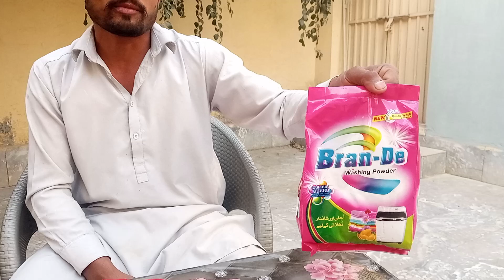How To Start Washing Powder Business | Small Washing Powder Factory | Business Talk Vehari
Hello, friend
welcome to my channel business ideas And our video should quote washing powder They are forced to enter the information of their machines and you can also use hotel divorces for this work. You can start this business of washing powder even in ₹ 10000. And can start in ₹ 100000 also Majeed can visit to know Rohta number will be given in the description so that you can track it To make surf we first need a machine called mixer machine. after that we need grader for this And on the third number we need sealer in it who will seal the packet If you want to use the packing machine in the office, then that will also be available. A number will also be given for its information, by receiving which you can get its information.

how to start small factory in pakistan
low investment business idea 2023
small business in pakistan
How to start washing powder business in Pakistan
washing powder small factory
Mini Washing Bottle With Mate
washing powder wholesale market
washing powder ramkishore in pakistan
Washim Border Formulation
Washing Powder Nirma Formulation